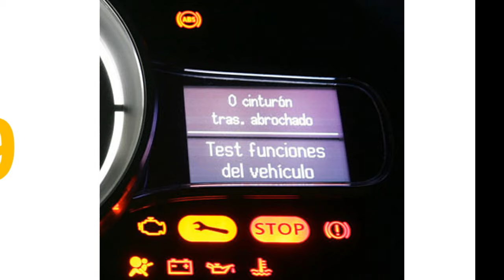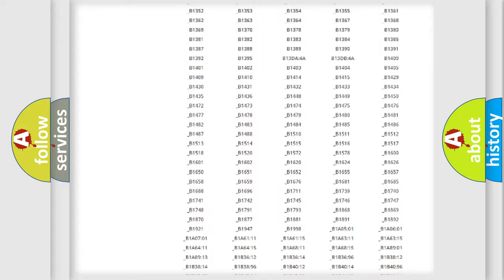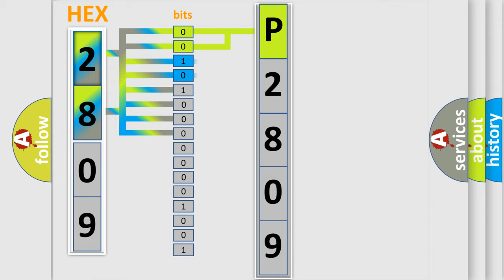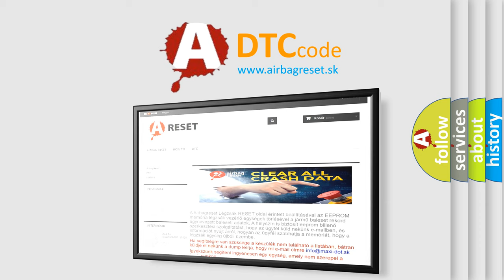DTC Mitsubishi P2809 Short Explanation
Contents:
0:21 Basic DTC analysis according to OBD2 protocol standard.
1:48 Insight into programming
2:58 A diagnostically understandable description of the Diagnostic Trouble Code
3:05 Basic error definition

Make:
Mitsubishi
Code:
P2809
Definition:
Battery Voltage-Circuit Short To Ground Or Open
Description:
When the ignition is on and the Security Gateway Module (SGW) has detected an open on the Fused B+ circuit.